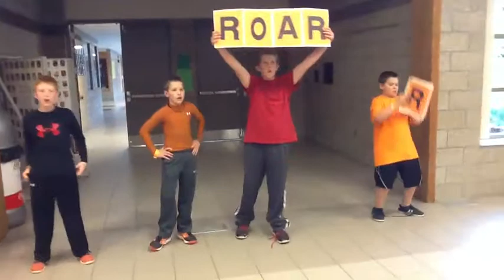Northern Cass 6th Grade Roar (Jr High Lunch)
"Let us hear your ROAR!  We are standing up against bullying."